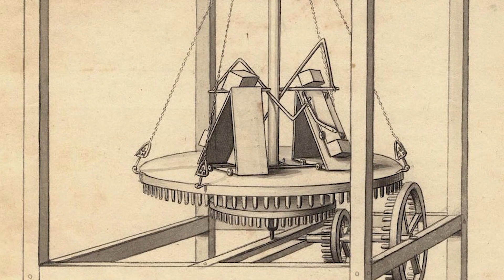10 Suppressed Inventions That Could Have Changed The World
10 Suppressed Inventions That Could Have Changed The World